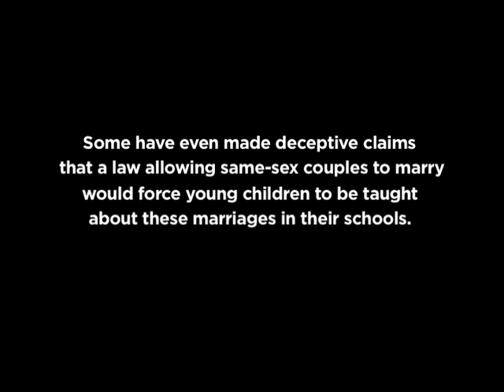Marriage Equality and Public School Learning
A Message from New York State's Deputy Secretary for Education - On Marriage Equality and Public School Learning

Over the past several months in some states around the country, certain groups have tried to paint a false and misleading picture of how marriage for same-sex couples involves public school learning.
Some have even made deceptive claims that a law allowing same-sex couples to marry would force young children to be taught about these marriages in their schools.